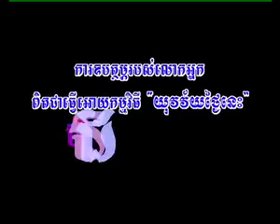One Step Two Step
One Step Two Step is a traditional Cambodian game played by children across the country. This documentary shows you how to play. The film was produced by the young reporters on Youth Today with the support of SCY (Support Children and Young People). The Youth Today show is broadcast every Monday at 3.50pm on CTN Cambodia and is supported by UNICEF.